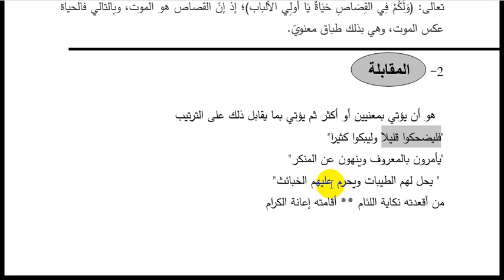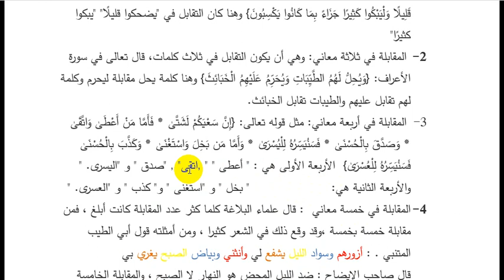مهارات اللغة العربية || الطباق والمقابلة || محمد نجم النوفلي